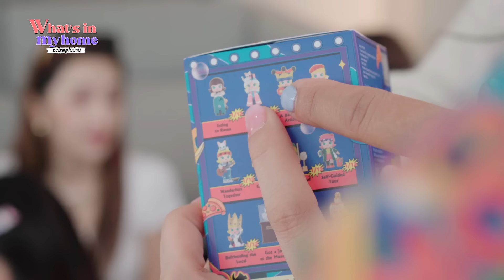What'sInMyHome?อะไรอยู่ในบ้าน EP.45 ทำบุญบ้านใหม่แก้มบุ๋ม พร้อมกิจกรรมรับแขกวันแรก วุ่นวายสุด ๆ